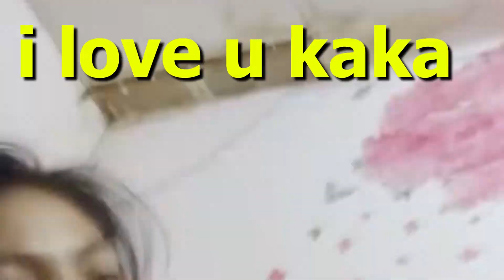Aku Coba Main OMETV Lagi Dan MENYESAL *trigger warning: rasisme*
HALLOOO SEMUANYAAA SAYA KEMBALIIIII!!!
Hari ini kita akan menjelajah OMETV, aku pasang server INDONESIA tapi masih juga sih banyak ketemu orang2 diluar Indonesia. PERTAMA2 AKU BANYAK KETEMU PENONTON2 SETIAKU DI OMETV GA NYANGKA LHOH AKU DEMI ALEK AKU KAGET DAN MALU WKWKWKWK. Senang sekalii bisa ngobrol sama kalian sampe tahun baruan bareng follower di ometv astaga WKWKWKWK.
TERUS AKU JUGA KETEMU YOUTUBER LAIN YANG SUKA NGONTEN OMETV KOCAAAK AHAHHAHA. she is so pretty gilaaa. dan nemuin tu satu bocil meresahkan dari belanda hih ngapain sih kayak begitu, makannya nak pas mapel geografi tu perhatiin biar bisa tau banyak negara di asia wkwkwkwk.

AKU KANGEN SAMA KALIAN!! AKU SAYANG SAMA KALIAN❤❤❤